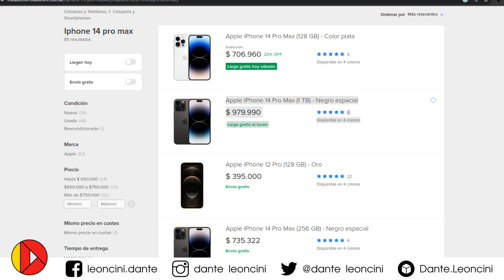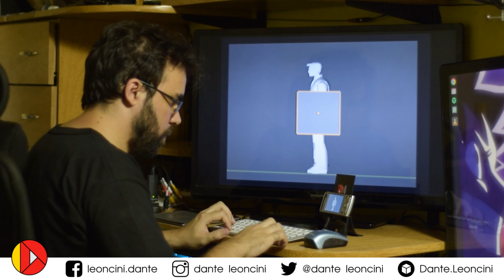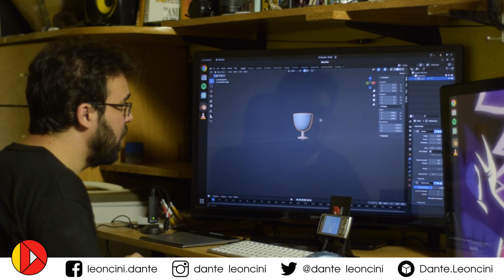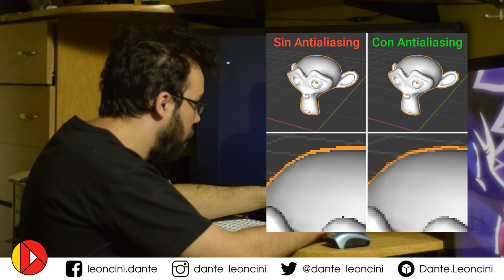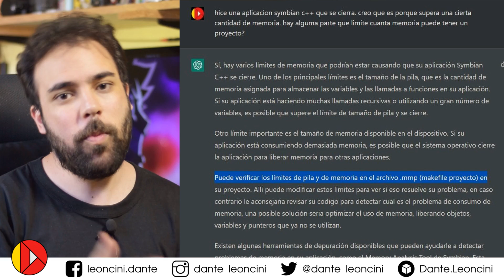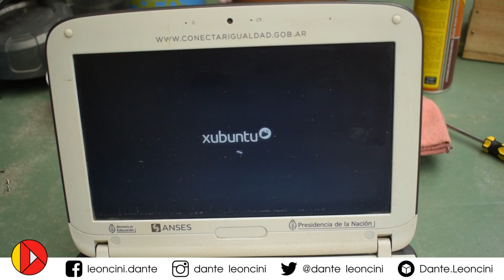Blender para Nokia N95. ¡Nuevo software para Symbian en 2024!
¡Demostración de lo potente que eran los teléfonos hace 16 años!. Programe un clon de Blender para un Nokia N95 con symbian s60v3 (y una IA me dio una mano) para demostrar la potencia de los teléfonos que tenemos tirados en un cajón. Teléfonos que pueden ser muy útiles incluso hoy en dia

Capitulos:
0:00 Introducción
0:28 La importancia del software libre en teléfonos
1:00 Periféricos compatibles: Mouse y Teclado
1:13 Blendersito y sus capacidades actuales
2:27 Mi inspiración para hacer un Blender para Symbian
2:59 Mi obsesión por transformar los smartphones en computadoras
3:24 ¡UPS! encontre un lindo bug
4:01 Idea: modelar en 3d e imprimirlo
4:32 acceso a la tecnología
5:04 Inteligencia artificial y educación. Como me sirvió para programar en Symbian
5:33 Teléfonos: reciclarlos para que más gente acceda a la tecnología
6:24 Los detalles que hacen que los teléfonos queden obsoletos
7:55 La superioridad de las PC a la hora de hacerle mantenimiento
9:30 Resumen final del video